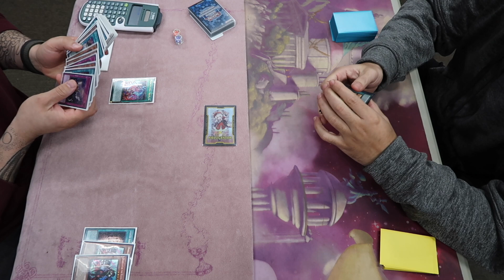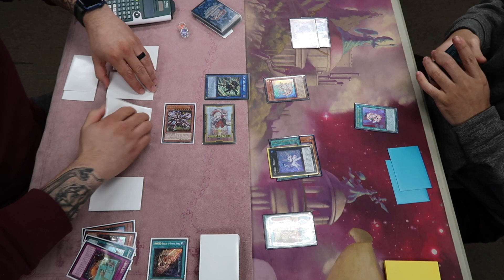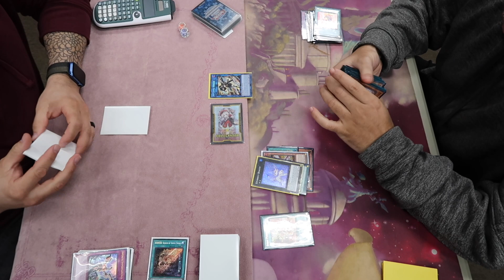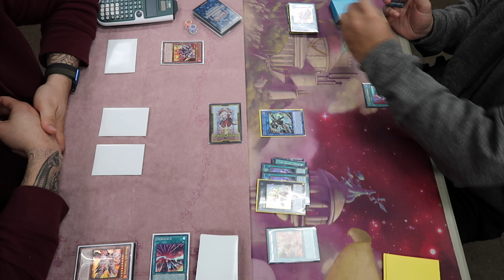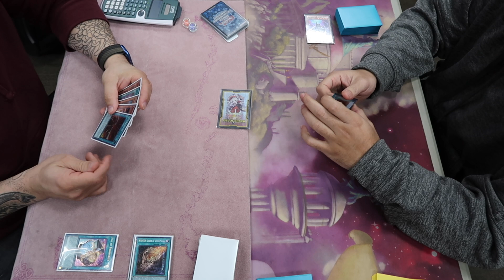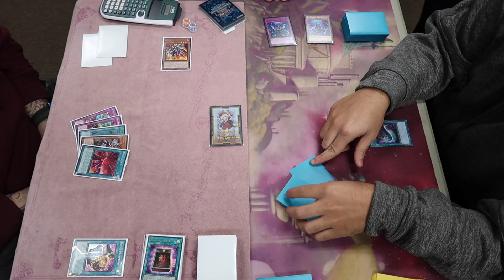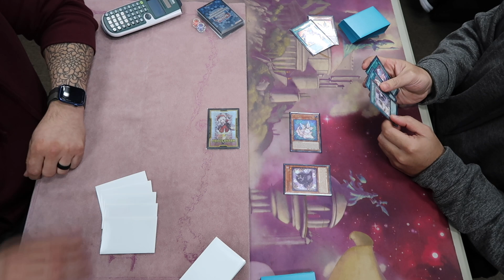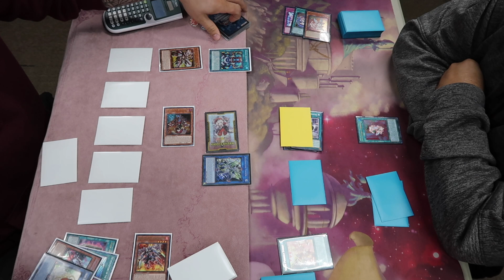PURRELY VS SINFUL SPOIL RESCUE ACE MATCH Yu-Gi-Oh!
HI EVERYONE! I HOPE YOU ENJOYED THIS MATCH UP! THIS MATCH UP IS ALWAYS TOUGH. NO MATTER THE CIRCUMSTANCES IT ALWAYS CATCHES YOU OFF GUARD!! ENJOY!

SHOUT OUT TO THOSE WHO SUPPORT WITH PANDA SUPER EMOJI'S AND STICKERS!! YA'LL ARE THE BEST!!